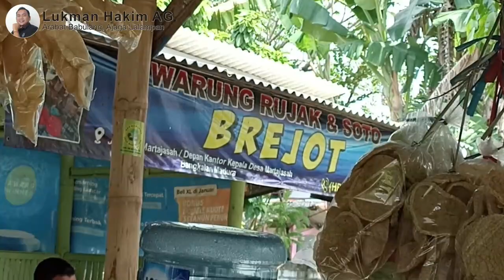Enaknya Rujak Cingur Brejot Martajasah, Bangkalan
Rujak Cingur Brejot di depan  balai Desa Martajasah, Bangkalan,